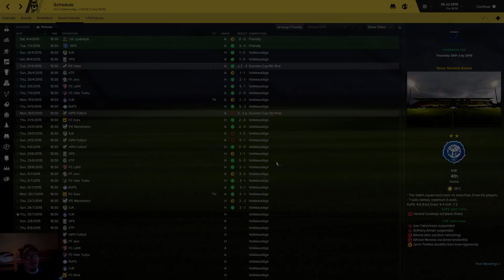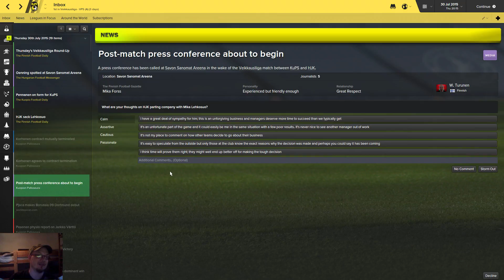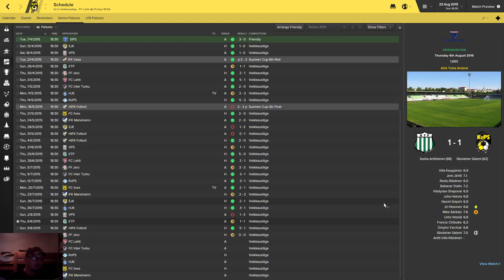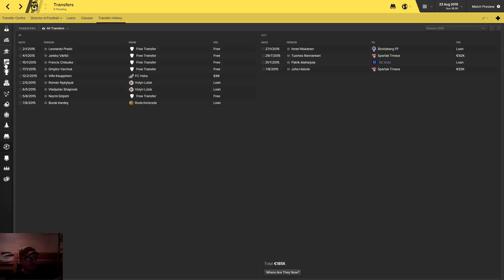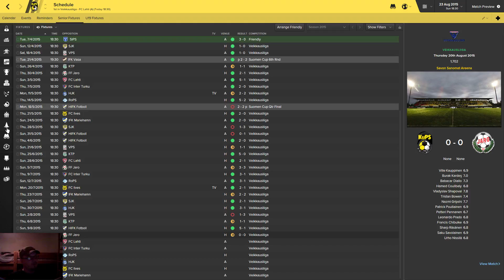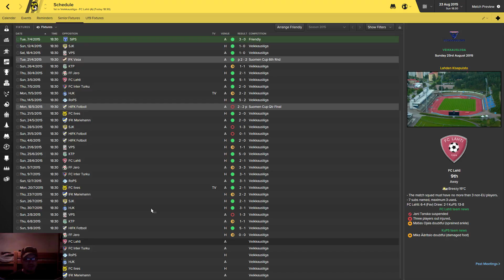Football Manager 2016| The Finnish Legend | Episode 7:Stomping On The Drones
Heading to Lahti for an away game. Euro places are almost at out grasp. How will this play out? Come have a look!!

Go check out XP4T the most amazing gaming community.

Go check out Quality Game Servers for your hosting needs!!